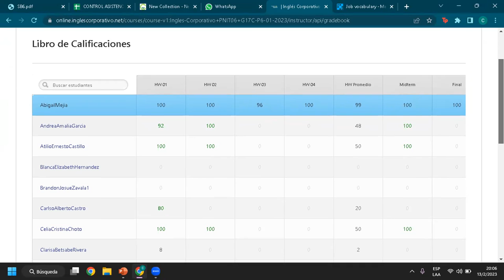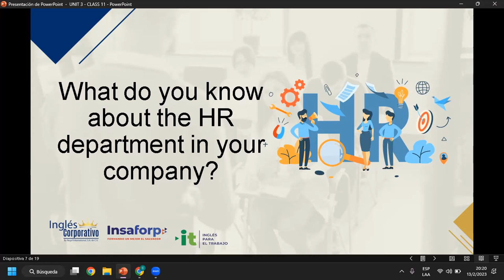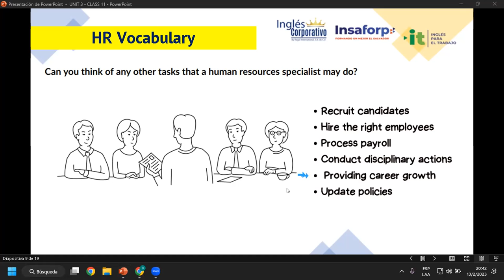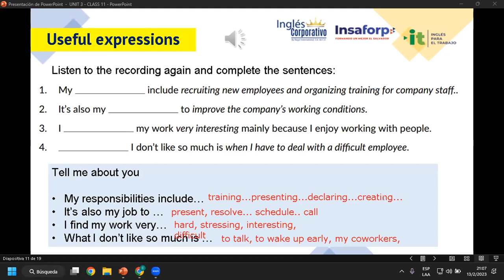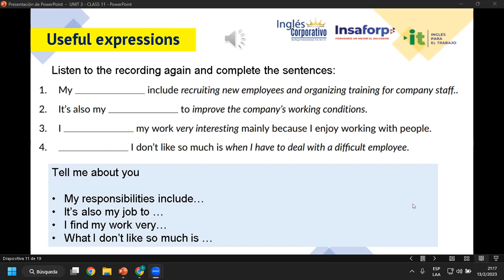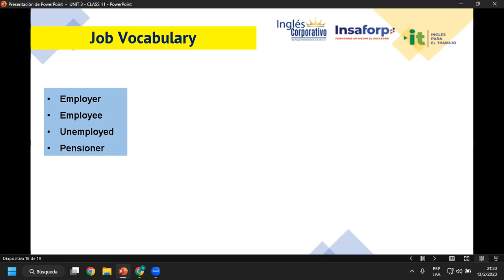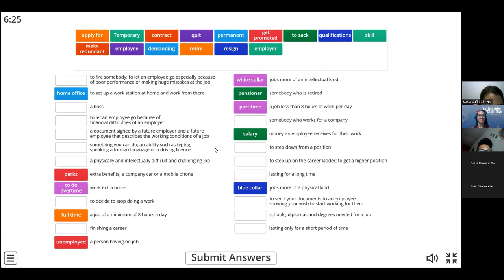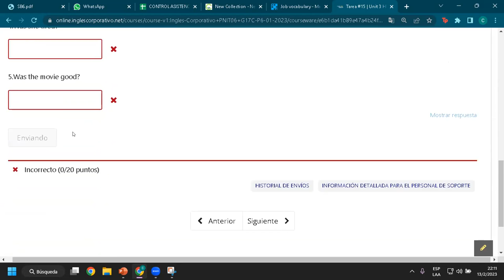Sesión 11-13-02-23-29750-8048-0023/2023-Rivera- Human Resources Vocabulary